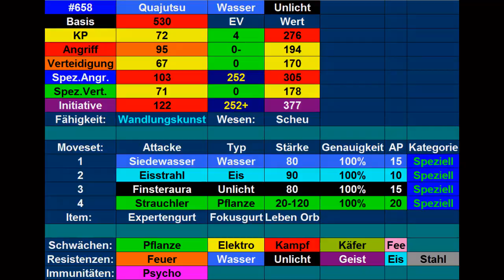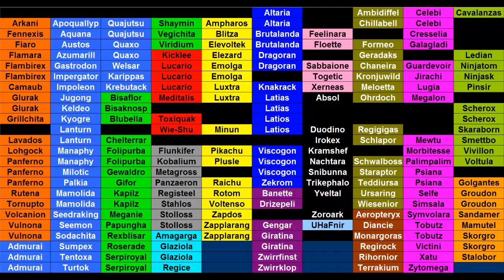Kilians Pokémon Lexikon #52 Quajutsu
Heute stelle ich euch mein Quajutsu vor.